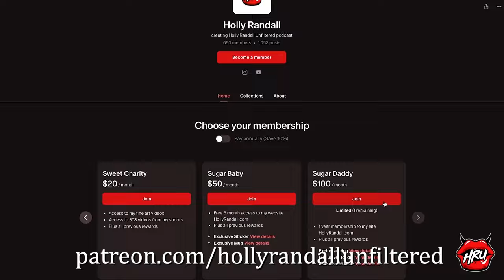I Was the First Israeli OnlyFans Star with Mia Ventura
Mia Ventura talks about becoming a national scandal and the sad reaction her father had to her overnight success.